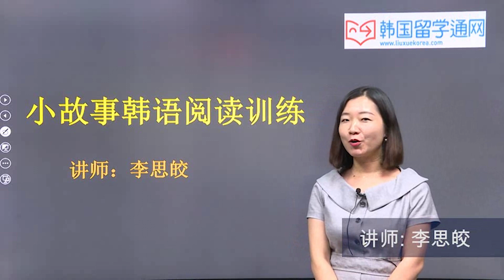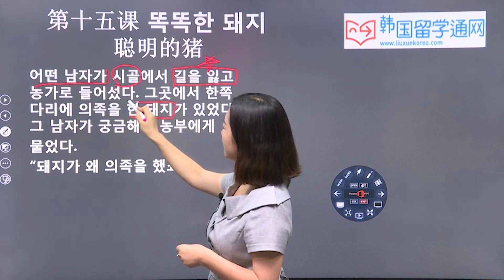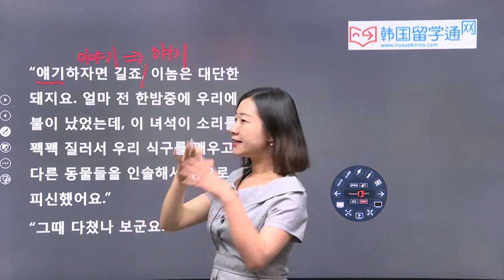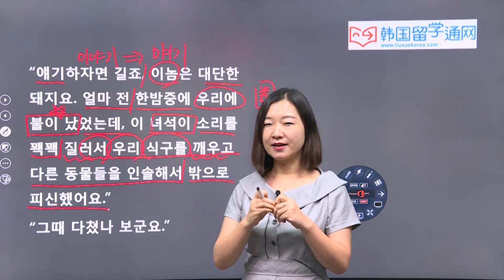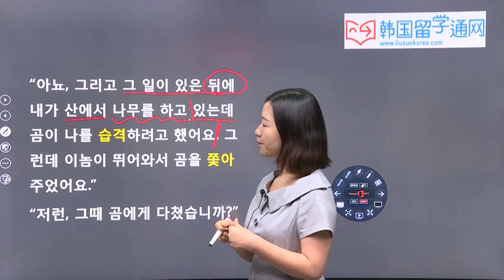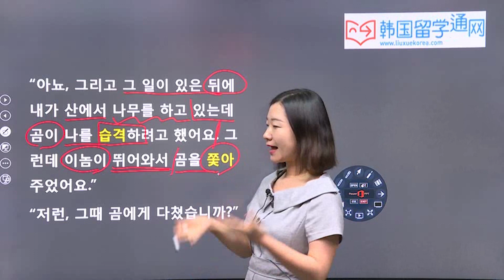★韩语学习 Learn Korean★ 第四十讲 小故事 聪明的猪 (-똑똑한 돼지)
讲解一个잘 못 걸린 전화幽默小故事，简短的幽默故事配上李思皎老师的朗读，可在阅读的同时，训练听力，并学习纯正的韩语语音。说一口地道的韩语不再是难题！ 一起来看这次的幽默小故事吧！